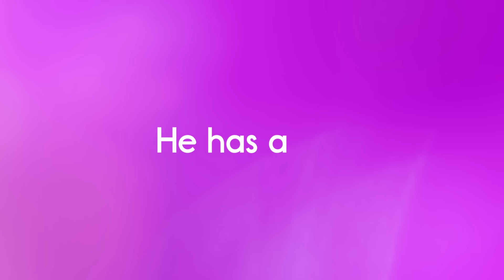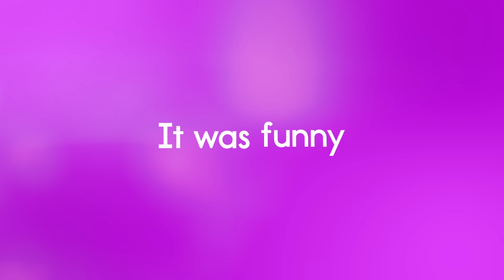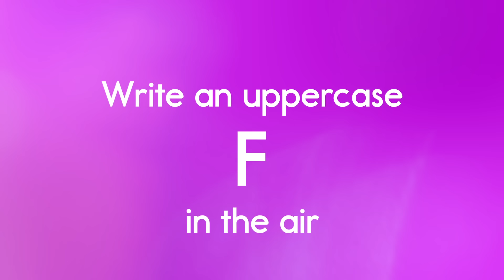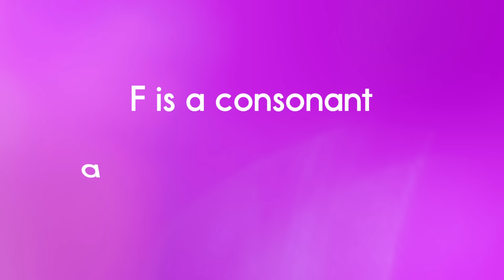Letter F Song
This is the official lyric video for the Letter F Song by Have Fun Teaching.

This Letter F Song for kids is a fun way to learn the alphabet letter f, phonics letter f sound, uppercase letter F recognition, and lowercase letter f recognition. You will love these alphabet songs for kids, phonics songs, alphabet songs for kindergarten, alphabet songs for preschoolers, alphabet song for babies, abc songs, and alphabet song rap. Use this ABC Song to learn the alphabet and the sounds that the letters make.

Letter F Song Lyrics

F is a consonant, a letter in the alphabet

/f/, /f/, /f/, /f/ (F Sound)

I have a friend
He has a fish
It eats food
Really fast

I found a frog
Under a fence
On a farm

Write an uppercase F in the air
Write a lowercase f in the air